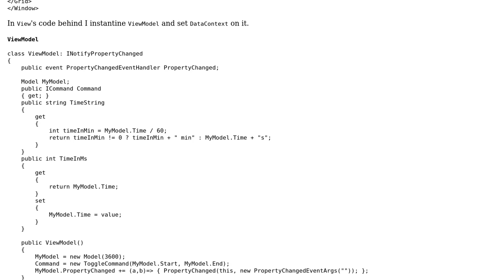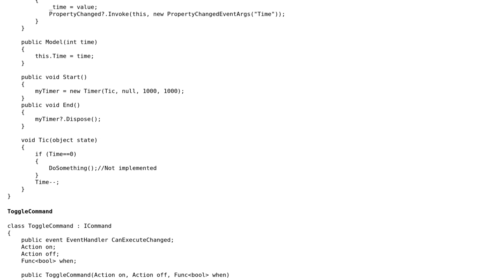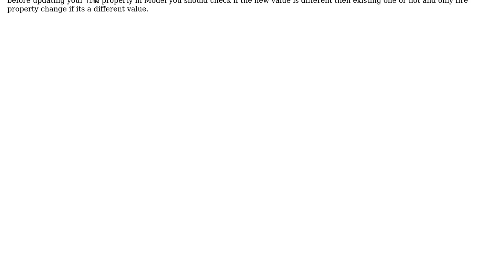Code Review: Trying MVVM on timer app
With thanks & praise to God, and with thanks to the many people who have made this project possible! | Content (except music & images) licensed under CC BY-SA | Music | Images & others | With thanks to user WerWet user akjoshi user 200_success and the Stack Exchange Network Trademarks are property of their respective owners. You are responsible for your own actions.